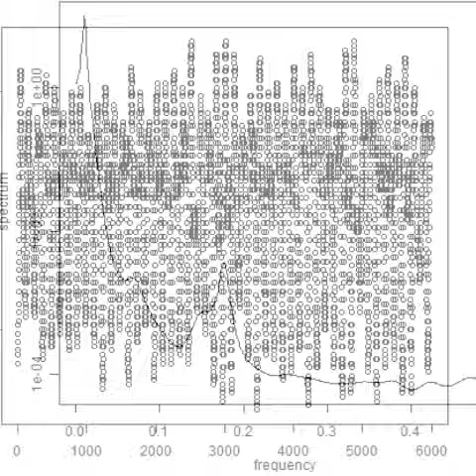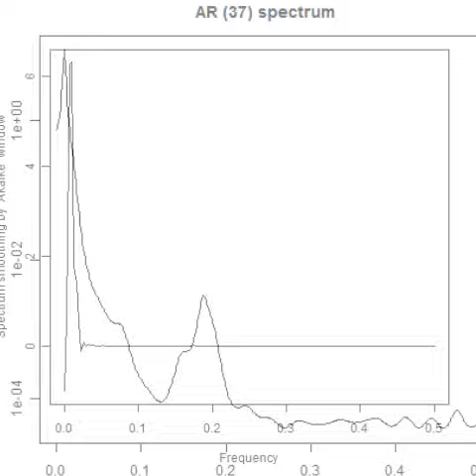スライドショー：流水式超音波洗浄実験‹Ultrasonic cleaning experiment›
流水式超音波洗浄実験

水道水と
充電式超音波洗浄器（５０ｋHz　１０W）と
ガラス瓶を利用した
簡易洗浄実験の様子です

ガラス容器の音響特性と
水道水の流量設定により
超音波制御が可能です

１）多変量自己解析モデルによる

２）インパルス応答特性・自己相関の解析により

３）パワー寄与率の解析により

４）その他（表面弾性波の伝搬）の